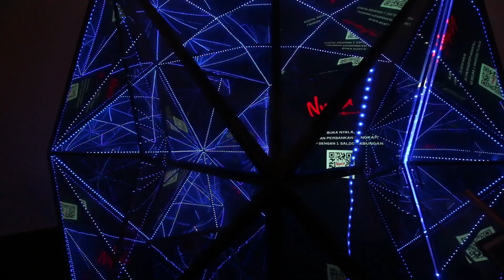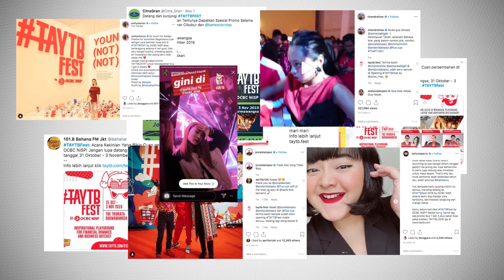TAYTBFest 2019, Who Says Financial Education Can't Be Fun?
Learning financial has never been this fun!
Only in TAYTBFest by OCBC NISP.

TAYTBFest gives you the opportunity to learn more about financial through financial talk shows with well-known speakers, coaching classes, art installations, and many more.

Want to find out more about the other excitement? Still haven't moved on from having fun at TAYTBFest? Or haven't got the chance to go to TAYTBFest?